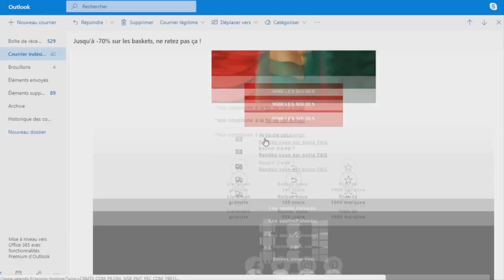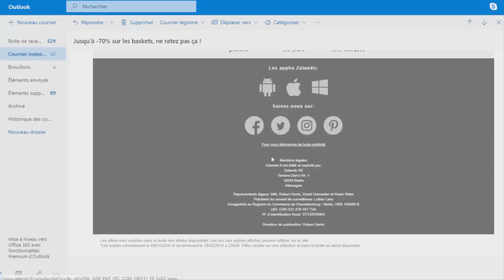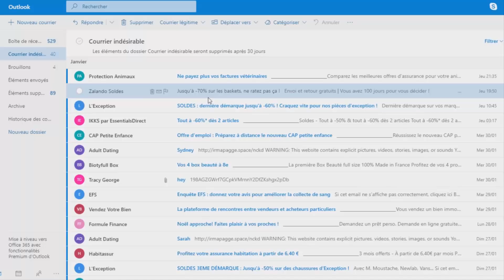Les dangers du piratage par mails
► Aujourd'hui, Sparrow vous présente les dangers que vous pouvez avoir avec le piratage par mail, merci à lui pour cette vidéo